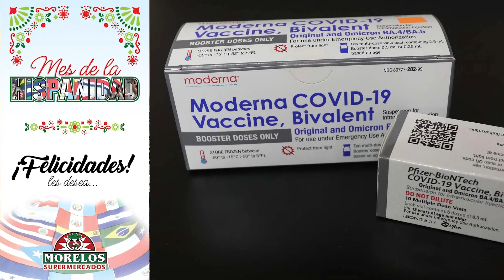Las Noticias Locales Viernes 9 Septiembre 2022 Que Buena